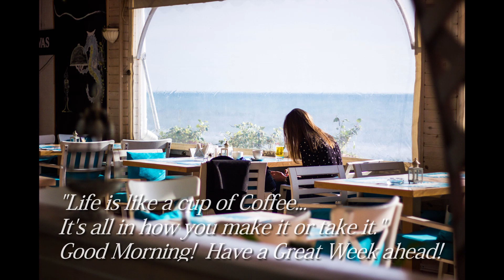☔️ BEST RAIN RELAXING JAZZ & PIANO MUSIC | MORNING COFFEE by THE SEA| STRESS RELIEF | POSITIVE MOOD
Hello there,
I am a widow and an entrepreneur raising two children and supporting my own mother.

For the past 5 years, I’ve learned how important it is for me to stay present in the moment especially during the pandemic and economic recession. It’s difficult to not let my mind get sidetracked so I try to keep up with my health by balancing my body, mind and soul.

I’ve been through a lot as I’m sure many have. Three years of depression, my husband unexpectedly passing due to heart attack; only four years before father due to covid-19, the stress of the pandemic, menopause and health issues. I’ve had many sleepless nights with anxiety and depression. Getting so low that I collapsed in the pressure of it all. Many struggles and that’s why I use this channel to reach others who’ve gone through something similar. My channel is for others to find themselves, to find self-healing and nature.  “Life is better to live in nature”
I enjoy playing guzheng, singing, listening to positive and relaxing music for stress relief, healing, focus and meditation. I love to dedicate my time to singing and playing guzheng because it’s amazing for the soul and I love sharing that with the community.

I also enjoy the art of ZEN living. I practice breathing and Qigong immediately after I wake up so I can get myself the right frame of mind.

I practice mindfulness throughout the day, at home, at work and everywhere I go to remind myself to be mindful. I encourage you to join me on my journey of LIVING MINDFULLY.
“...be formless, shapeless - like water.” - Bruce Lee

😴 Sharing my sleeping problems
I started to have sleeping problem when my husband passed away in August of 2016 as I mentioned above.  I was unable to fall asleep for more than six months.  I was unable to function properly during the day because my body was exhausted.  I have been taking sleeping pills.
I woke up a few times through out the night and my mind never stopped thinking.  I did research about sleeping disorder and diagnosed myself with sleep insomnia, in which I have difficulty falling asleep or staying asleep throughout the night.  I then researched and have tried many different ways to help me fall to sleep but I was unsuccessful. I did not see doctor because I believe in self-healing.  I believed my body and mind can be healed naturally.  One day, a friend of mine suggested me to meditate and practice qi gong in the morning. I also listened to dharma talk thru out the day and before bedtime and also listened to relaxing and healing music every night and it really helped me fall to sleep fast.  I started to create my Healing Melodies YouTube channel to create many sleep healing melodies with Rain, Thunder, Tibetan singing bowl sounds in hopes to help you have a restful night or even a quick nap.

☔️ Our human body is made up by 70% of water. Water creates an environment that sustains and nurtures plants, animals and humans.

Water sounds, especially Rain sounds are soothing & calming.

Rain sounds are not only a soothing, calming, relaxing therapy but it also brings mindful awareness to emotional distress and provides a healing, soothing balm for emotional pain.  It also brings out our inner creativity.

😴 Sharing STEP by STEP to help me fall a sleep naturally and I hope it can help you as well.
***Please note: I am not a medical doctor or a nutritionist.  This is NOT professional advice, I just wanted to share what worked for me.  It might or might not work for you.  Please do your own research and/or check with your doctor.

1.  PRACTICE BREATHING for just 1 minute right after you wake up (Say thank you to the universe to help you have a good night sleep. "Take a deep breath, inhale peace, exhale happiness"
2. Practice QI GONG for 15 minutes a day (best is in the early morning to help you prepare to start your day right)
3.  MEDITATE while listening to relaxing and healing music thru out the day (at home when cleaning dishes, taking a shower or at work) to help your mind have the right mind set.
4.  READ POSITIVE QUOTES to prepare your mindset
“Happiness depends on your mindset and attitude.”
5.  TAKING NATURAL SUPPLEMENTS (calcium, vitamin D and magnesium) right before I go to bed since Calcium is a natural sleep aid that can help me fall asleep and have a restful sleep.
The mineral contains tryptophan, an amino acid the body uses to produce melatonin, a natural hormone that helps induce and maintain sleep.
6.  LISTENING to relaxing and healing music (I listen through out the day and during night time)